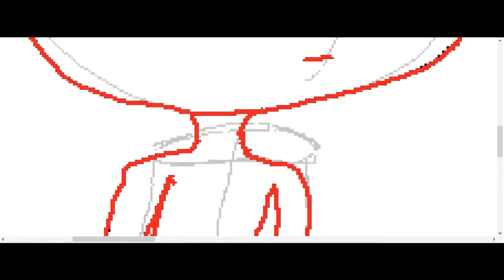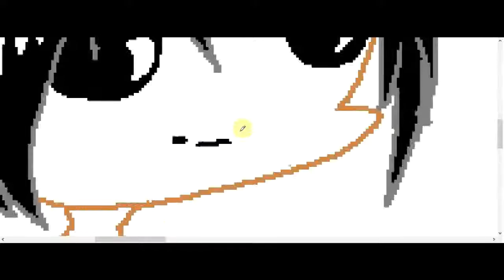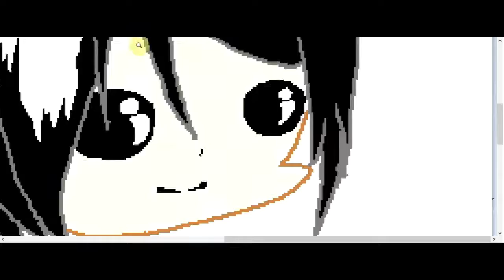Sebastian speed Paint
So this is the first speedpaint I am doing with my wacom tablet, so I hope you enjoy!!!